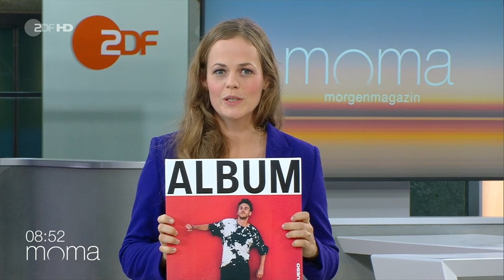Clueso live im ZDF Morgenmagazin I Willkommen zurück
Quelle: ZDF Morgenmagazin vom 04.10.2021
Moderatoren:
Mitri Sirin und Harriet von Waldenfels

Allerherzlichen Glückwunsch an Harriet
zu Ihrem
erstes Kind!

Willkommen zurück

Yeah-yeah
Maschinen Stopp in meiner Traumfabrik
Dreht sich alles um den Augenblick (uh-uh)
Ich hab' schon vergessen, wie's war dich zu treffen
Ich trau' meinen Augen nicht (eh-ey)
Backpack, wir beide im Sommer, Soundtrack, „Vogue von Madonna“
Die Gefühle verstaubt (uh-uh)
Flashback auf alles, was war, next step, alles noch da (oh)
Fast nicht mehr dran geglaubt
Willkommen zurück, zurück auf der Erde
Was bringst du mit, was gibt's zu erzählen?
Autogramme vom Glück, so ist das Leben
Wie schön es ist, dich wiederzusehen
Willkommen zurück
Vermissen, vergeben, verlieben, verstehen
Willkommen zurück
Neue Motoren, neu wie geboren
Schritt für Schritt im Zeitreisen nach vorn
Kein schiefer Ton, beste Version
Lass los und stoß Vergangenes vom Thron
Es ist wie
Hashtag, wie die Faust auf's Auge
Comeback, willkommen zu Hause
Landebahn ab jetzt auf festem Boden (oh)
Wie schön es ist, dich wiederzusehen (oh)
Dich wiederzusehen
Vermissen, vergeben, verlieben, verstehen (oh-oh)
Willkommen zurück, willkommen zurück
Vergessen, verlaufen, riskieren, vertrauen (oh)
Willkommen zurück
Quelle: LyricFind
Songwriter: Clueso / Alexis Troy / Andreas Bourani / Daniel Flamm